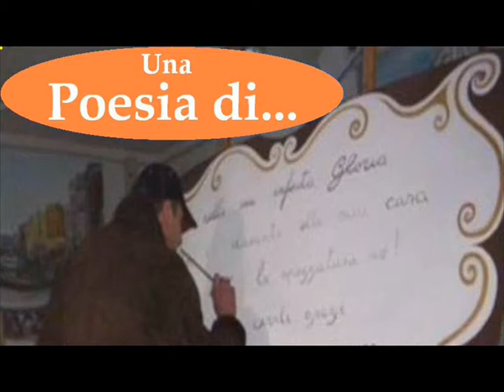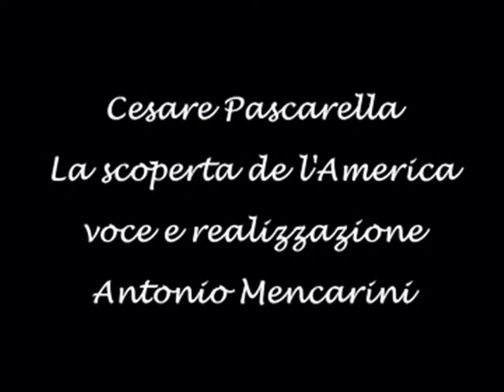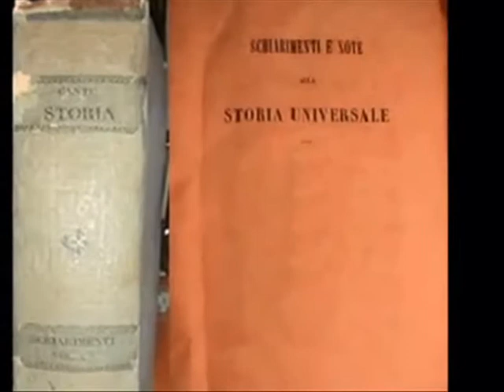Antonio Mencarini legge 011 America 1 con sigla